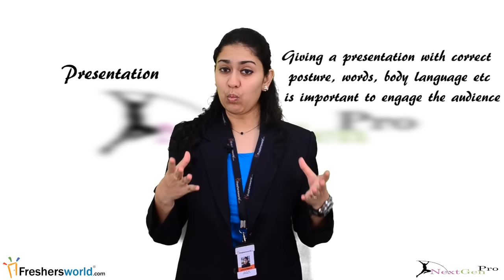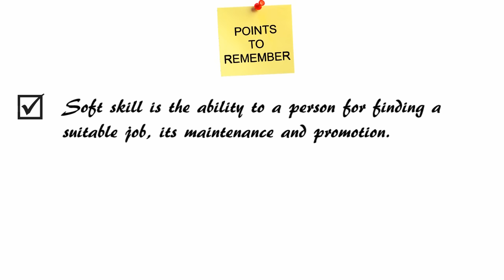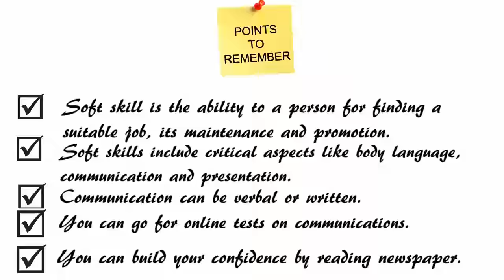SOFT SKILLS FOR FRESHERS AND CRITICAL ASPECTS INVOLVED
Soft skills are very important for the personal & professional success of every individual.It includes many critical aspects for success, to know more
Soft skill is the ability required and expected from persons for finding a suitable job, its maintenance and promotion. Soft skills include many critical aspects, one of which is Body Language (since it a huge topic it needs in depth explanation which you can get by clicking on the link provided). Proceeding towards the next critical aspect which is communication, Every human being has to essentially & effectively communicate with others as it is the hallmark of one’s education. Communication can be verbal or written and you can improve on both. How?? I have an answer - You can go for online tests on communications which are free of cost. - You can also try to read newspaper then memorize it and start speaking the same, this will build you confidence that you can speak fluently. - Read and then speak, also find the meaning of the words which you are not able to crack it on your own. The ability to speak fluently using the right word in the right order is an good communication - Very easily you can improve your communication by using appropriate vocabulary and syntax while messaging. Use full words, avoid short cuts and slangs. It’s fun if you start correcting your friend who write properly Remember, Writing evaluates a person’s proficiency indications, spelling grammar etc. Errors committed while writing circulars, reports & agenda considerably spoil the image of the writer. So Act now, start building this soft skill in you. The 3rd aspect is Presentation Giving a presentation with correct posture, words, body language etc is very important to engage the audience into your topic. So need to remember that : - You should know your audience, so that you can relate to them by giving examples of their age group, culture, gender etc, - Don’t be boring, keeping cracking some jokes which would help them to be with you till end. - Set your own style, don’t try to be someone else. Have your own pitch. You could even dance. Before doing that Just use your senses & analyse if they are the right audience. Apart from these basics:- - You should be a team player who encourages everyone in the team and take risks with them. - You should have leadership quality and stop envying about others who are getting what you want - You should be energetic to meet the benchmark for whatever company to might apply to & even if you are not you can at least have it for your own good.